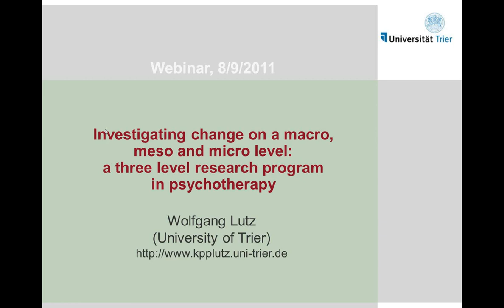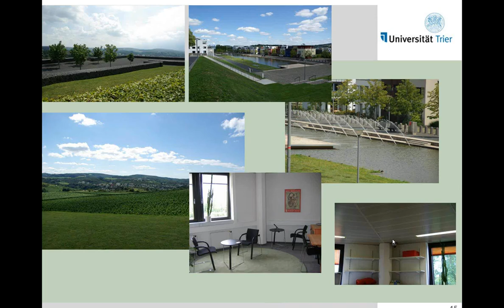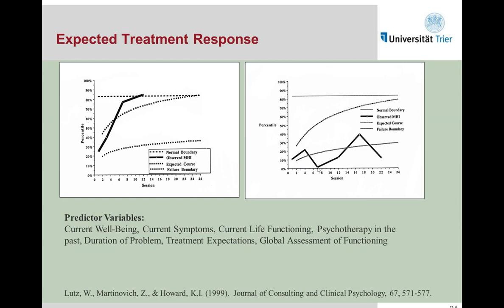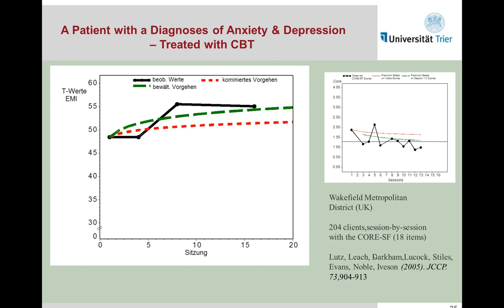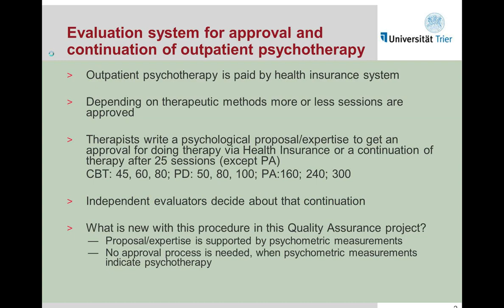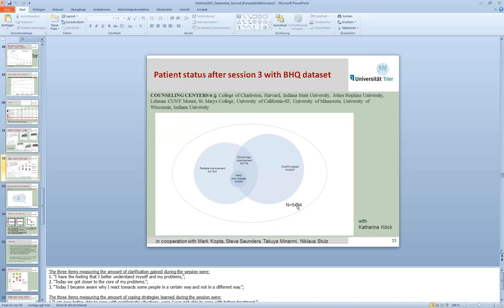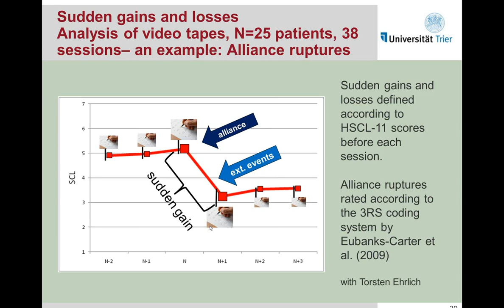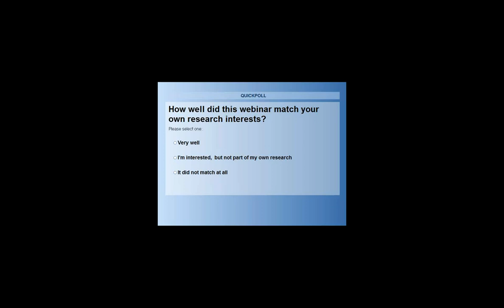Wolfgang Lutz: Investigating change on a macro, micro, and meso level